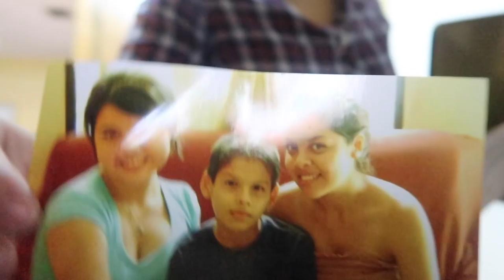Mai me rechaza pero me ayuda a ordenar su cuarto! | AnJen